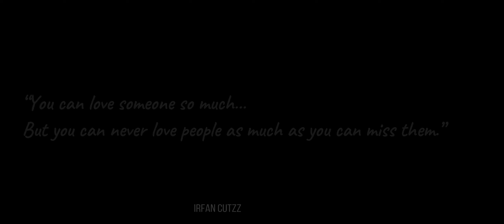ഒന്നിക്കാൻ കഴിയാതെ പോയ ചില പ്രണയങ്ങൾ...| Malayalam Movie | Mammootty | Mohanlal | Jayaram | Sidheeq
Lost Love in Malayalam movies
One side love story in malayalam movie

Mammootty | Mohanlal | Sidheeq | Kavya Madhavan | Jayaram | Geetu Mohandas | Revathi | Muthumani

Rappakal
Nandanam
Rasathandram
Kochu kochu santhoshangal